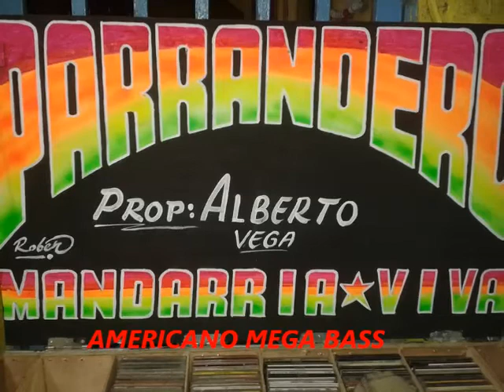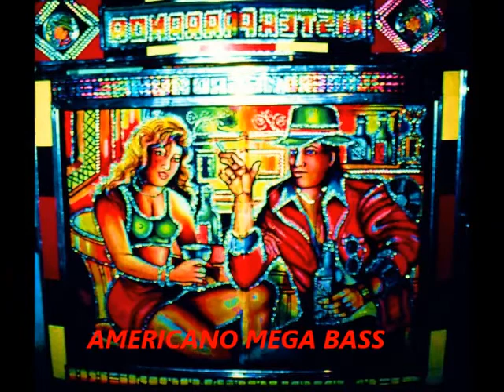Roxana en concierto - El Parrandero Vol 18